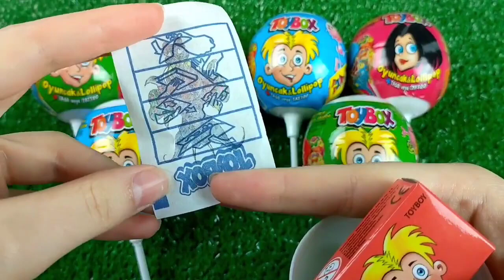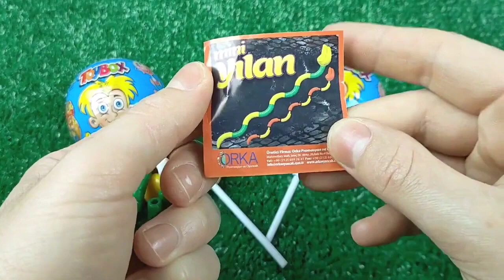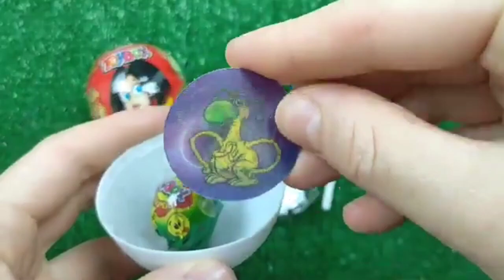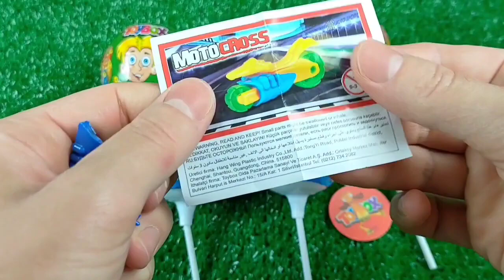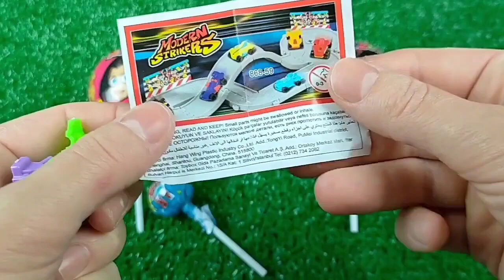ASMR BLACK Candy ENOKI MUSHROOMS BABY OCTOPUS TRUFFLE BLACK BEAN NOODLES 짜장불닭팽이버섯 트러플짜파게티 먹 MUKBANG